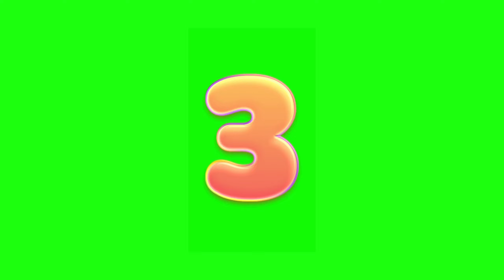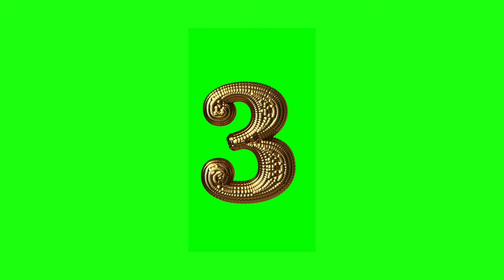10s timer countdown green screen